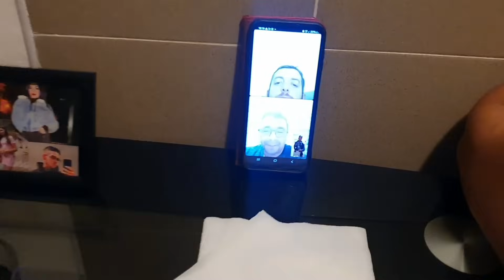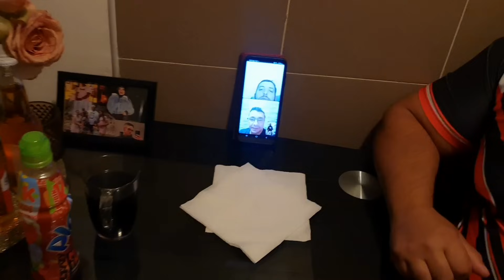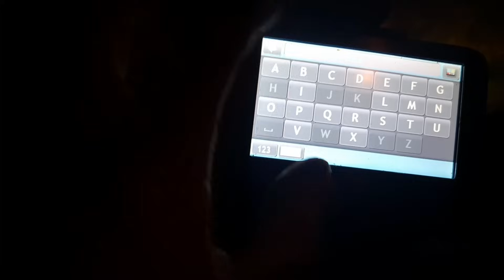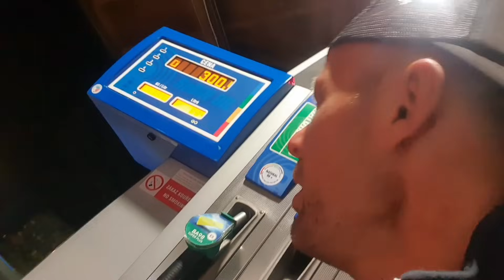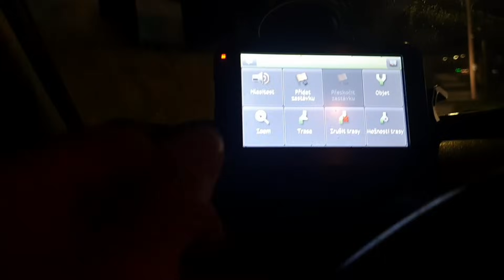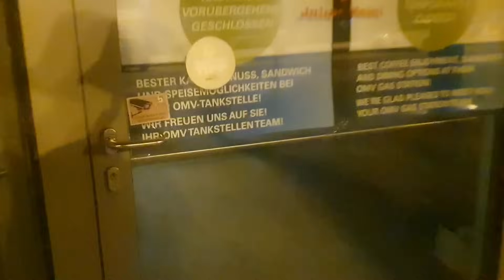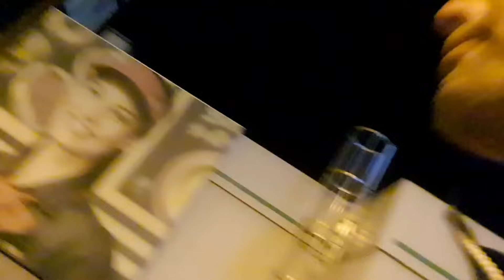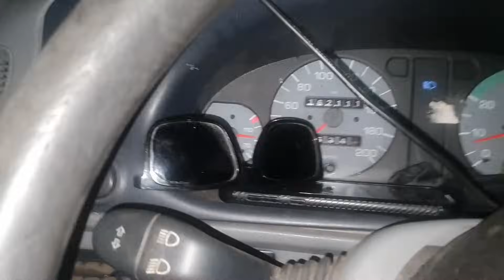Psychopat,Jituš a Ládík vs CHYTLA NÁS RAKOUSKÁ POLICIE!HERCI KO!!!Itálie 2 díl 2024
DALŠÍ DÍLOS ZÍTRA V 18H SLEDUJ DALLAS